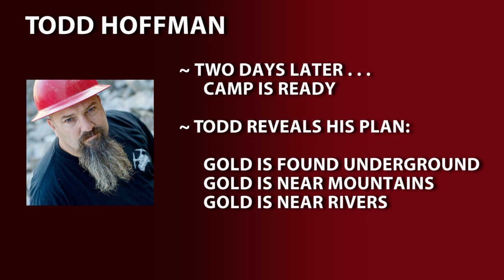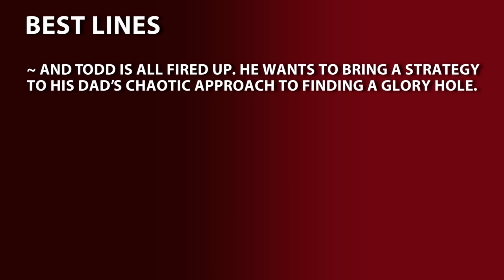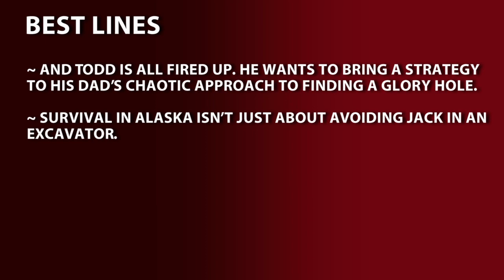Gold Rush Season 1 Episode 2 - Gold, Guns & Bears - Gold Rush in a Rush Recap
Spoilers ahead!

No new episode this week, so we take a look back at Season 1, Episode 2, "Gold, Guns and Bears".  If you think Todd Hoffman has problems finding gold, just wait until he tries to find a bear.